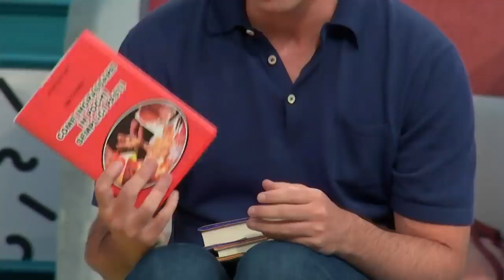Il meglio di Maccio Capatonda | LOL - Chi ride è fuori 2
Il meglio di Maccio Capatonda, il vincitore della seconda edizione di LOL - Chi ride è fuori!